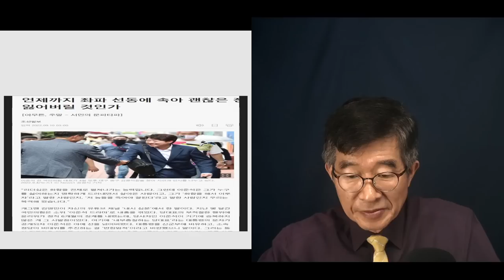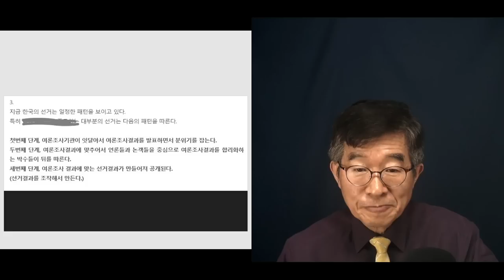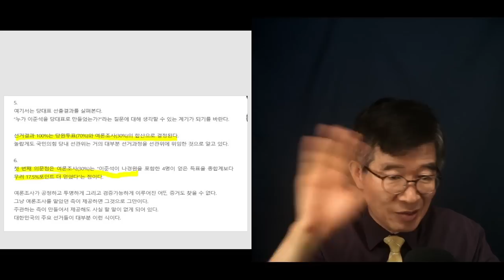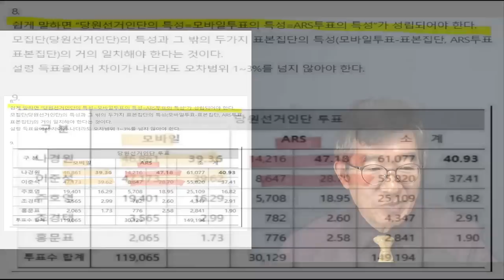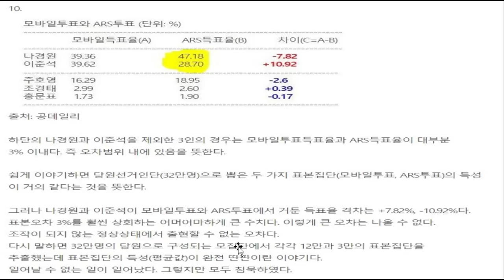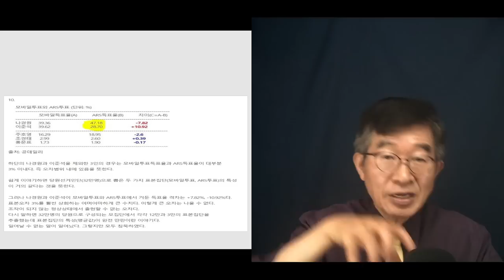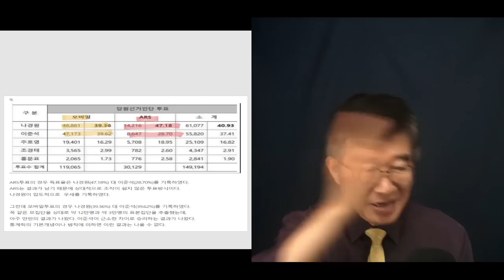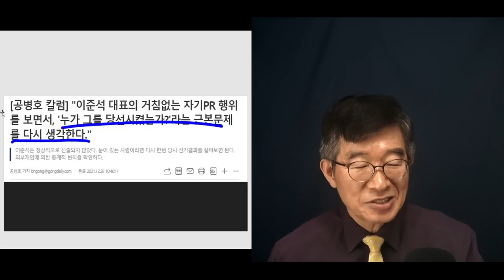"누가 그를 당선시켰나?" / 다시 보는 이준석 당내경선 과정 / 국힘당의 경선공정성 검증에 철저한 침묵, 지금 비용을 치루고 있는 것 / 모두 자업자득 [공병호TV]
Bitcoin : 3MTW849AkP2ftLeSK2teZHMmzLu7Z83s9U